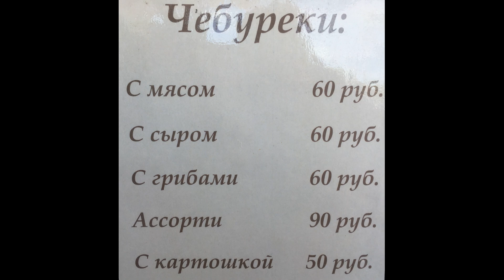Отдых в Кучугурах. Влог. Грязевой вулкан, море, пляж. Отдых в палатке. 1-я часть. (Папа Может)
Всем привет. Друзья, в конце курортного сезона 2020 просто не могли, что бы не заехать в наш любимый поселок Кучугуры. Сразу отмечу, НЕТ, ЭТО НЕ ТОТ ПОСЕЛОК В КОТОРОМ СНИМАЛСЯ Х.Ф. "СВАТЫ" ))). Коротко о Кучугурах. Расположен этот курорт в Темрюкском районе Краснодарского края на берегу Азовского моря примерно посередине между "Порт Кавказом" и Темрюком. Говоря в двух словах мы уже около 10 лет приезжаем сюда каждый год, чувствуем себе комфортно, уютно и самое главное цены здесь не сильно кусаются по сравнению с другими курортами.  Впервые в этом видео решил сделать экспериментальный формат "Vlog". Что думаете по этому поводу обязательно отпишитесь в комментариях.

Видео снималось 22-23 августа